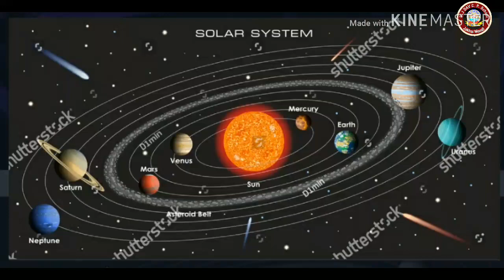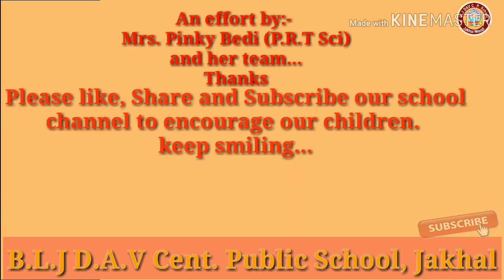Role Play Activity on Solor System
An activity of Role Play. Our school 5th STD students done an activity of role play to understand our Solor System.